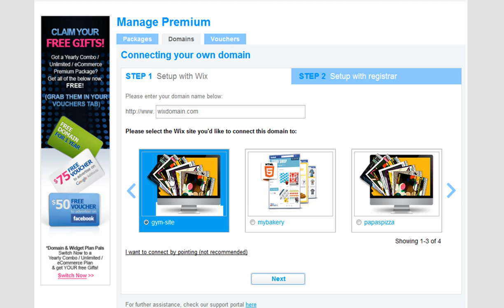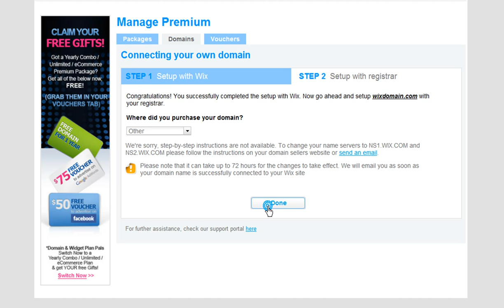Connect more than 1 domain to your Wix Site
In this video you will learn how to connect more than 1 domain to your Wix website. You can point your secondary domain to your primary domain inside Wix's Domain Manager. You can save money designing your own website using Wix.com and get your business online today! Click the link below to sign up for free!